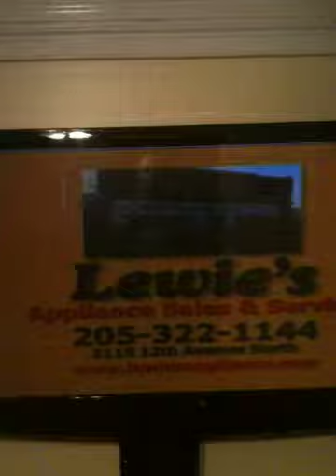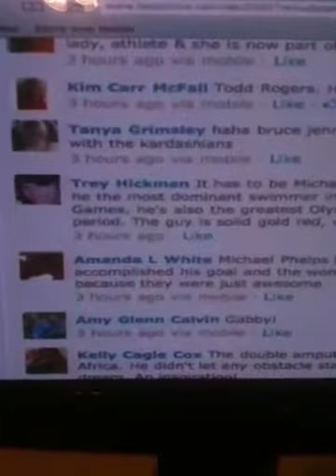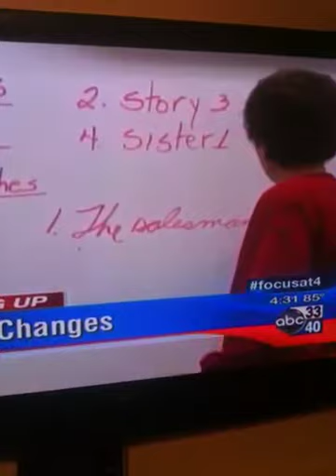Angelo Taylor On Focus at 4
Birmingham, AL